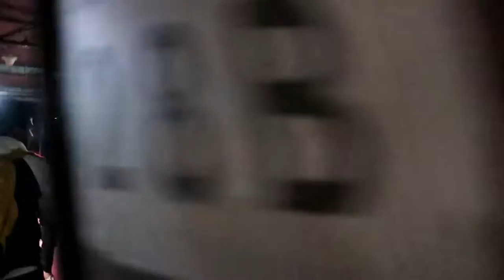Taimur,Kareena & Saif RETURN To Mumbai After CELEBRATING Sharmila Tagore Birthday